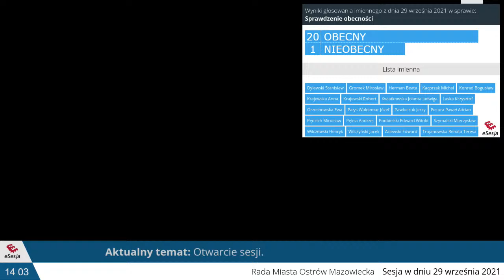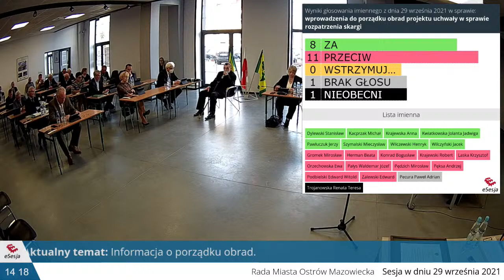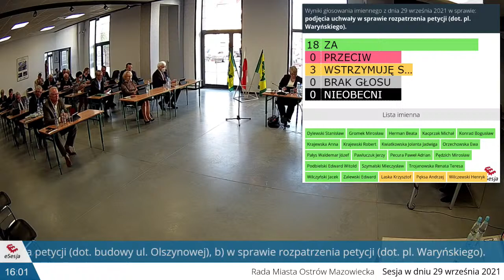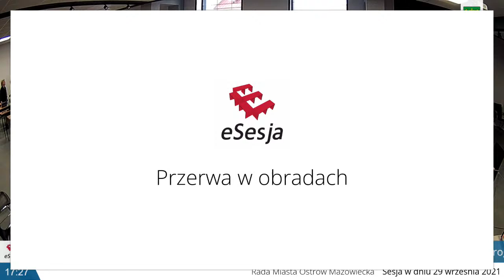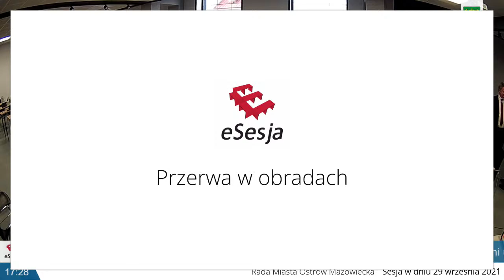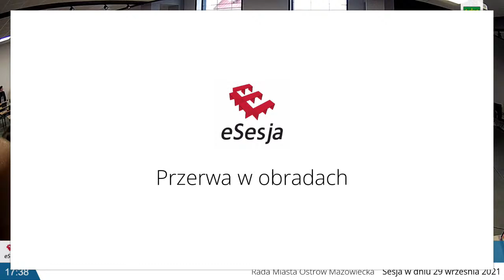2021.09.29 - XXVII sesja